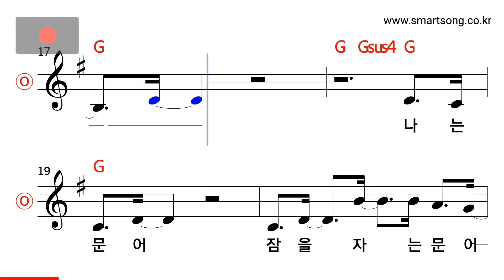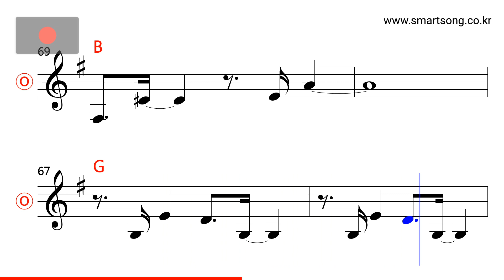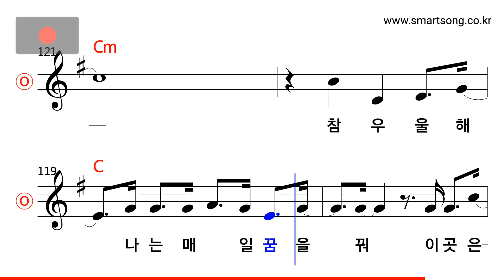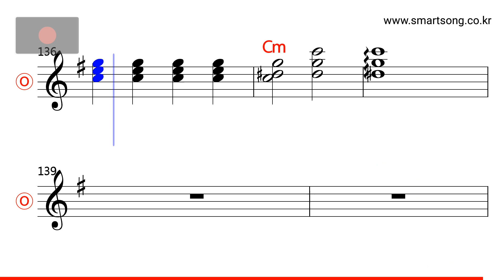안예은 - 문어의 꿈 MR